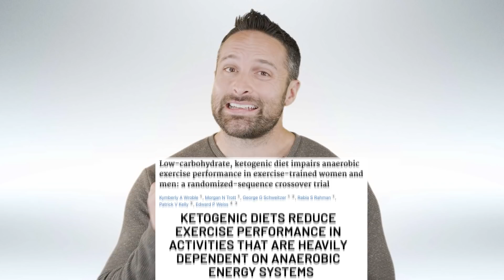Fat is More Anabolic Than Carbs? | What the Fitness | Biolayne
According to Dr. Ben Bikman, combining fat and protein is more anabolic than combining carbs and protein. Let's see what the ACTUAL HUMAN RANDOMIZED CONTROL TRIALS have to say about that Ben.

Don't forget folks, facts are more important than your feelings.